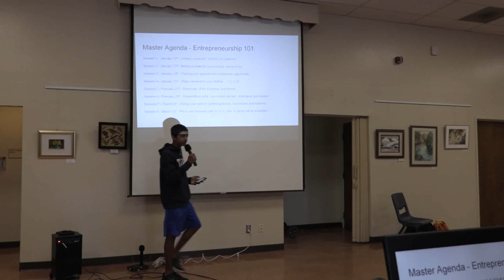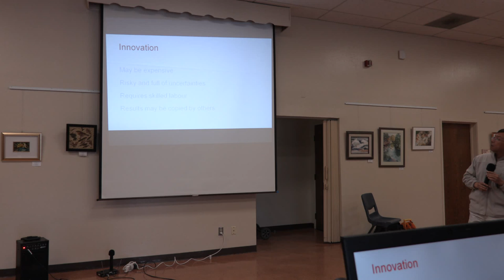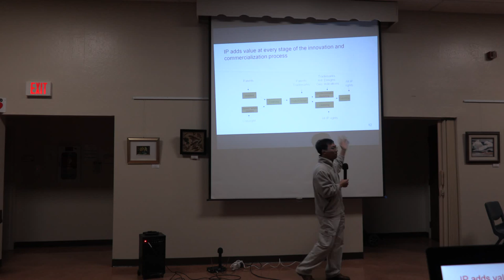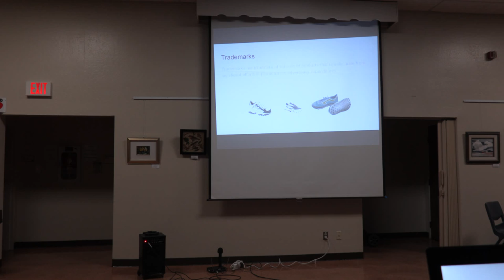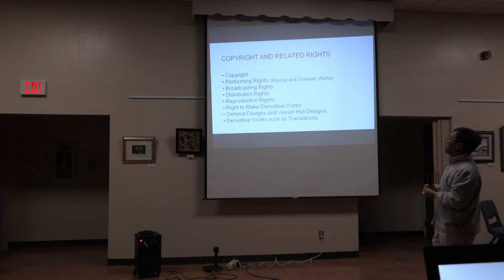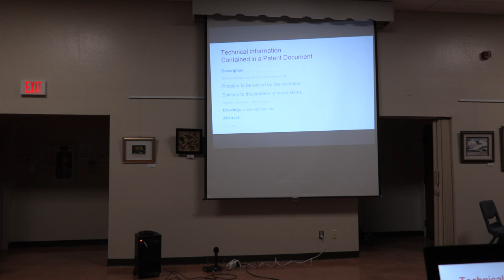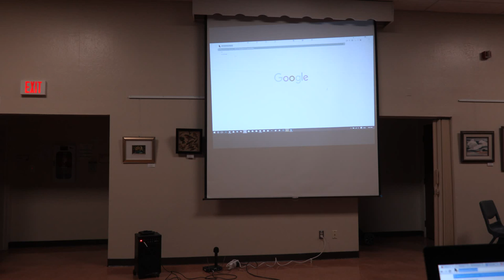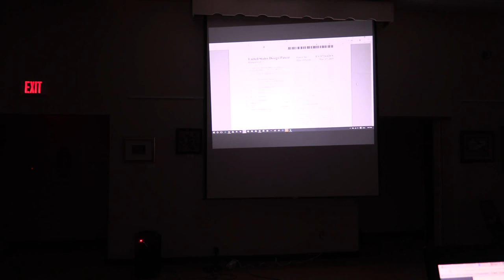Silicon Valley Coders Club - Startup bootcamp Session 6 Fall Semester